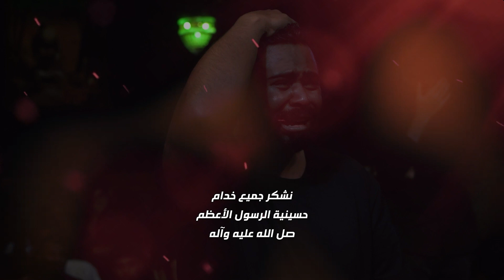الخطيب الحسيني الشيخ / محمد الهفوفي ,,, الليلة التاسعة 9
حسينية الرسول الاعظم صل الله عليه وآله
الخطيب الحسيني الشيخ / محمد الهفوفي
الليلة التاسعة 9